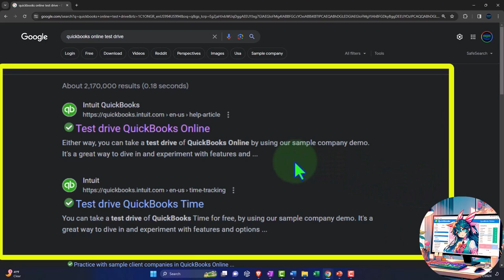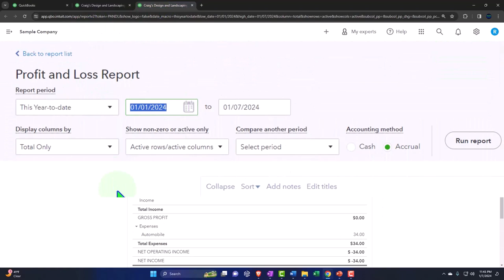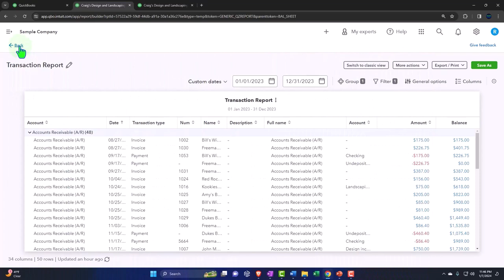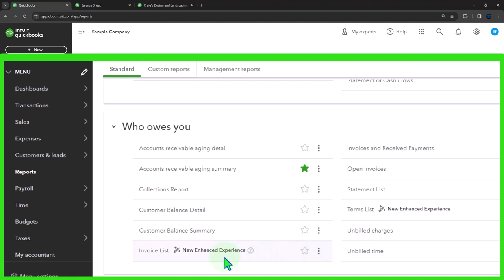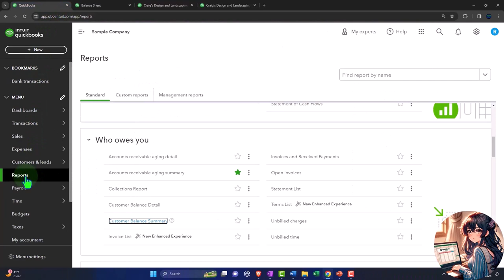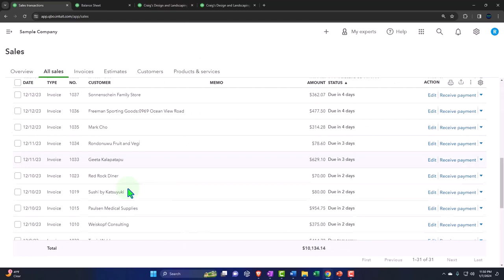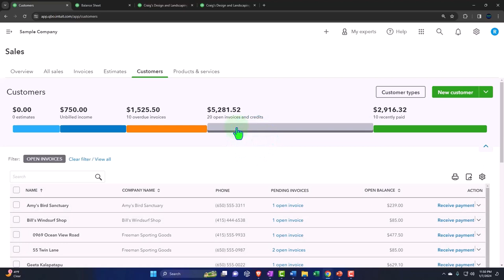Accounts Receivable Aging Reports Part 1 QuickBooks Online 2024